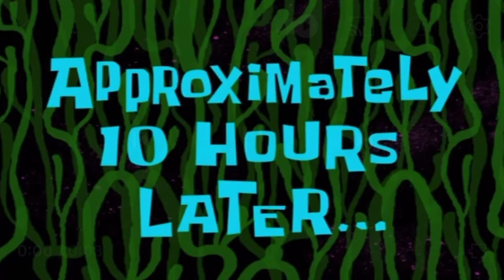A DAY AT THE RV STORE !